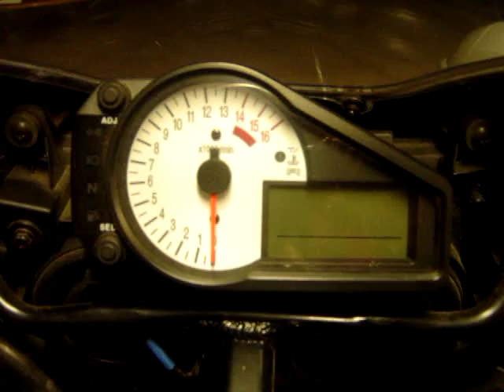7|21|04: SISTER BEING SILLY. 16 years ago.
7/21/04: 16 years ago. Cerritos California w/my favorite sister. She's so silly🤪😂